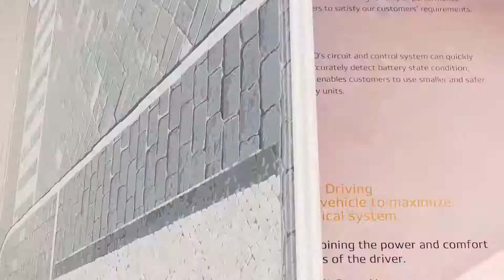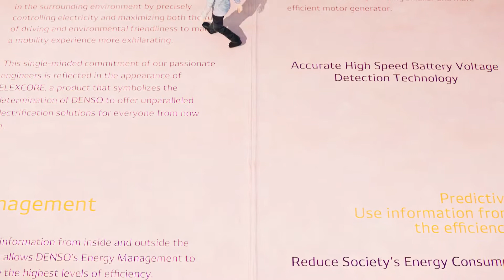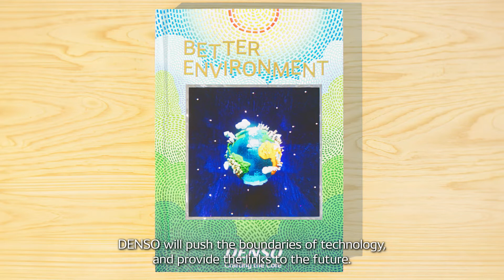How to Reduce CO2 Emission?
One of the causes of global warming is CO2.
What can be done to reduce CO2 emissions on a global scale?
DENSO considered three ways to reduce CO2 emissions from automobiles.